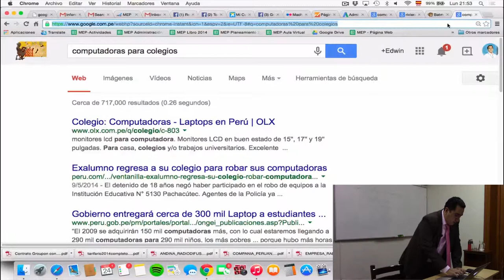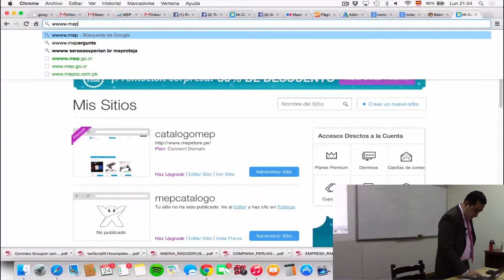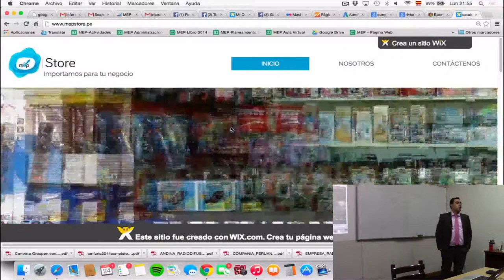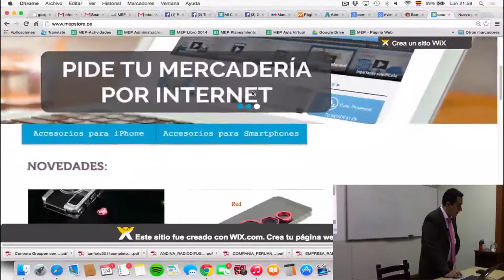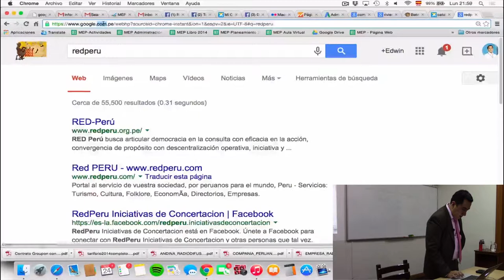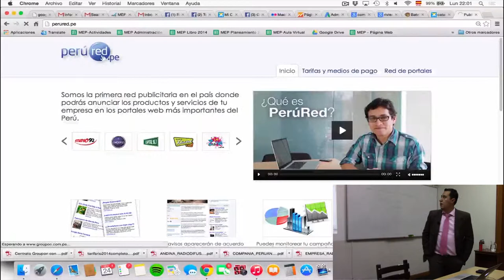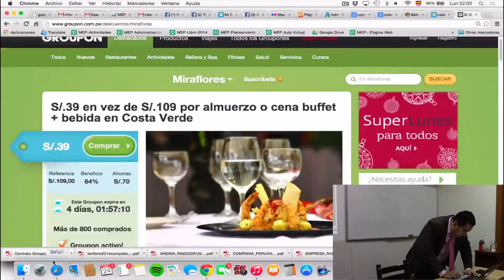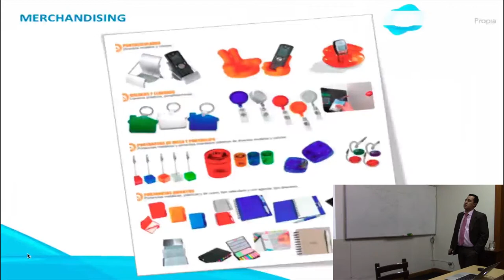MEP: Curso de ventas y clientes para tu negocio - Publicidad en internet - 12 de 12